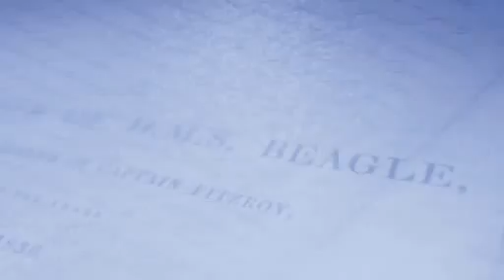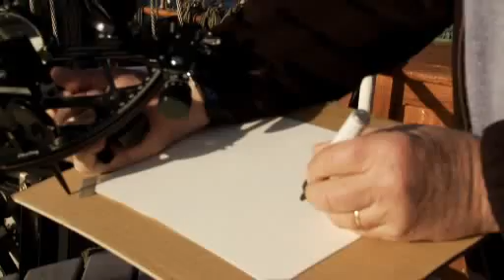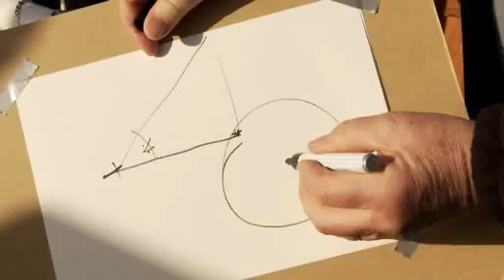Scheepsjournaal: Daniel Dennett on algorithmic navigation and evolution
Daniel Dennett legt uit wat algoritmische navigatie is en hoe dat verband houdt met de werking van evolutie.

Spoken language: english